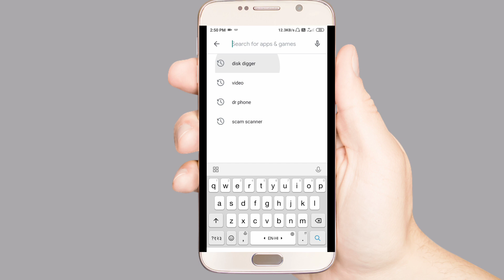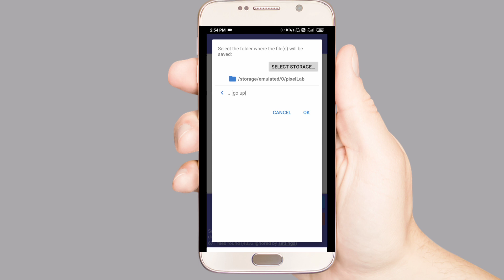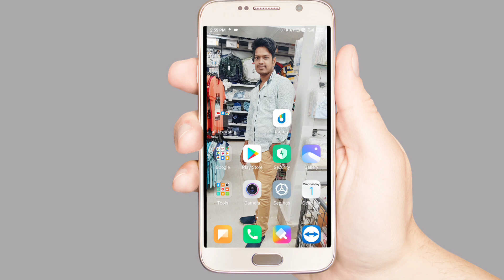How To Recover Deleted Photos From Android | Recover Deleted Photos in Odia | Deleted Photo Restore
How To Recover Deleted Photos From Android | Recover Deleted Photos 2020 | Deleted Photo Restore

Hello Friends I am Lokanath

About video:-
friends in this video I will told you how to recover deleted photos.if photos is deleted by mistaking how can you recover deleted photos using diskdigger photo recovery app.

Topic Solved This Video :-
1. how to recover deleted photos from android
2. how to recover deleted photos
3. recover deleted photos 2020
4. recover deleted photos from Android
5. how to recover deleted photos from whatsapp
6. delete photo restore odia
7. photo recovery app
8. recover deleted photos from android phone without root
9. recover deleted photos
10. restore delete photo
11.restore deleted photo in odia
13. delete hua photo recover kaise kare
14. recovery delete photo in odia

ଆଉ ଘଣ୍ଟି  button କୁ ଦବାଇ ଦିଅନ୍ତୁ ଏହିପରି ଭିଡ଼ିଓ ପ୍ରଥମେ ଦେଖିବା ପାଇଁ

Equipment Used:-
My Mobile
My Mic